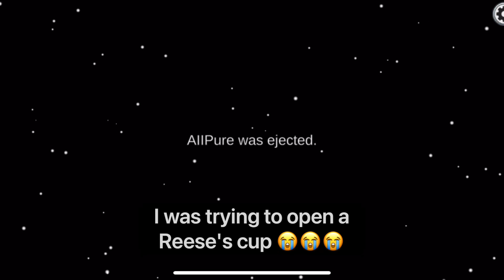Playing Among Us as the Imposter!!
A quick game of Among Us is all 🤷🏻‍♀️